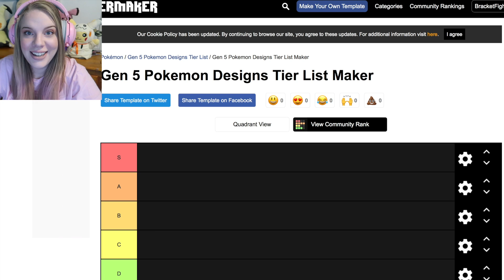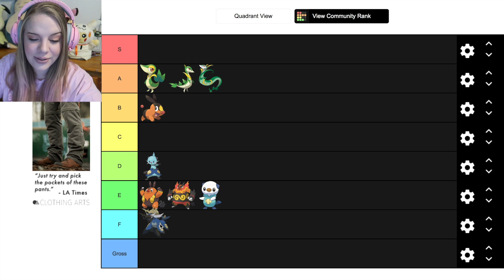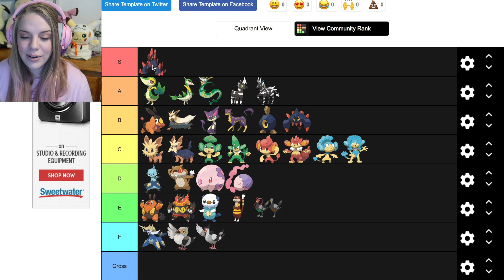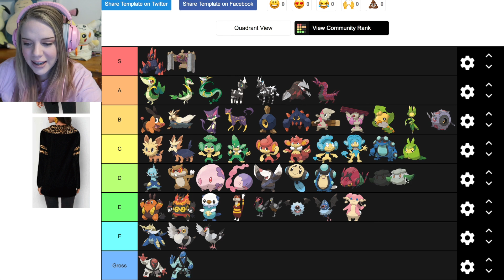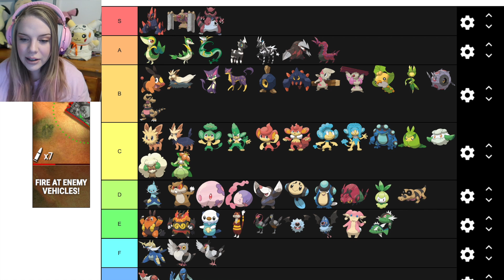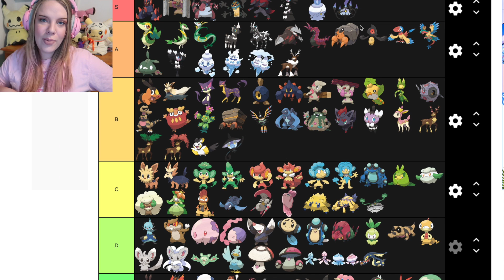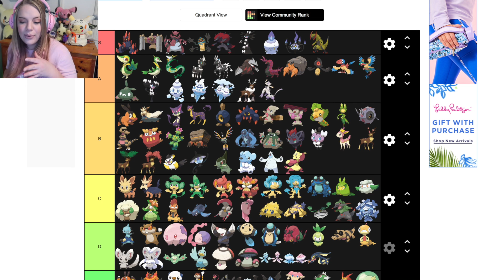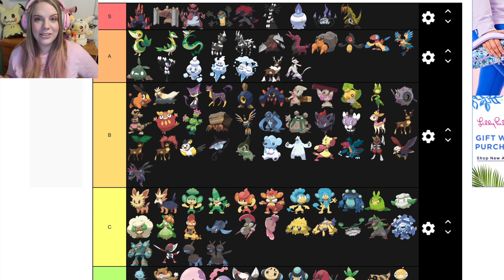Ranking THE WORST Gen of Pokémon! Unova Tier List (Non-Legendary or Mythical)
I don't actually think Gen 5 is the worst Pokemon gen LOL But enjoy this super long video of me ranking all Unova Pokemon in a tier list!

QOTD: Do you like the Unova region? Do you think my list is WACK or on point?